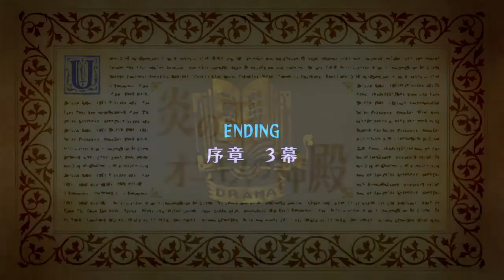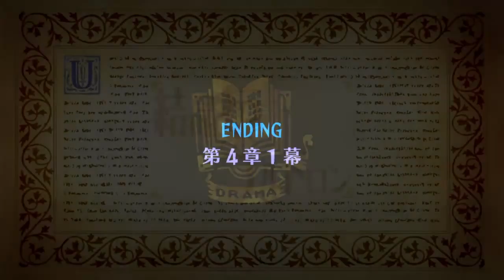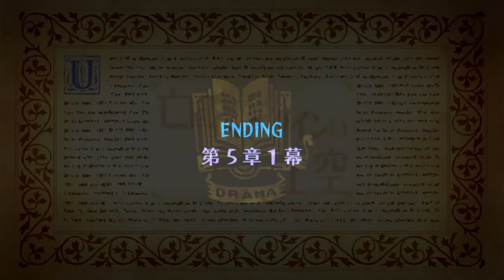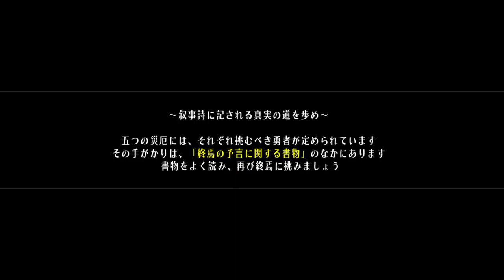オーディンスフィア レイヴスラシル : 終焉BAD END2 / Mar 17, 2016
終焉　BAD END2
個別BAD END：メルセデス、オズワルド